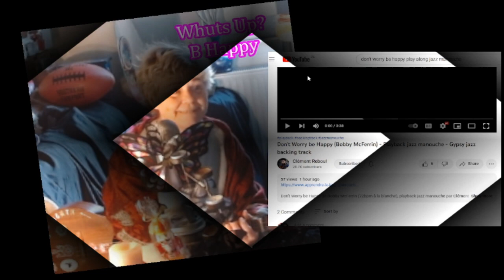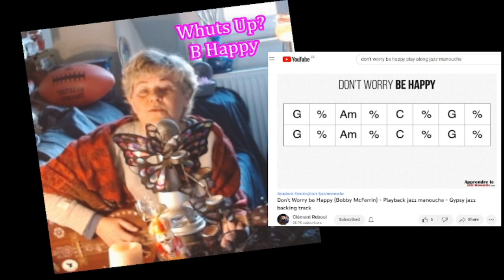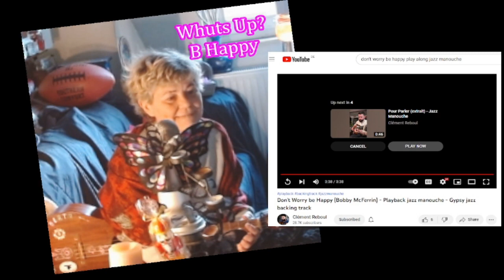The Aunt Dee Deprator 30 Day WHC-Day 12: Whut's Up/Be Happy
For today's challenge, I was just making stuff up, traipsing back and forth between Don't Worry, Be Happy & What's Up
along with this backing track (as you all can so plainly see! :-D )

Just for the fun of it, and for fullfilling the requirements of this challenge: Upload 30 songs, in 30 Days
Do feel free to play, if you like!